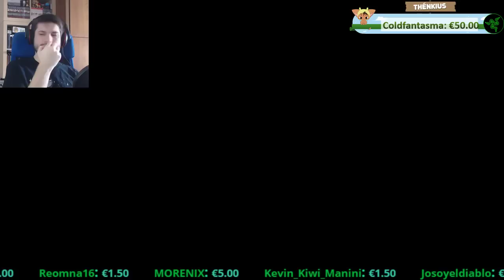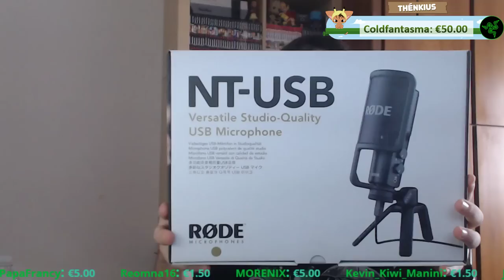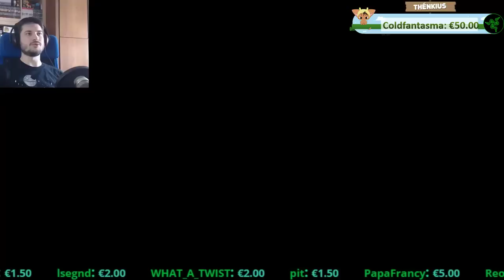Go Gatto Mattina: il Sabato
Sabato 10 Dicembre Mattina
Ci siamo divertiti su skyrim ed a sorpresa un corriere con un pacco!